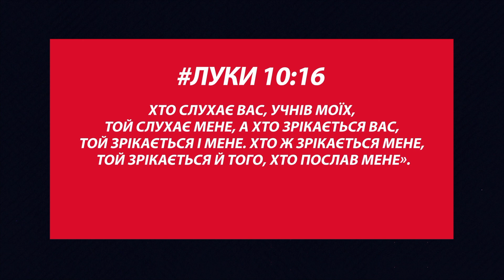Message | Часто люди насміхаються з нас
А ми, "Християнські Зустрічі", несемо Добру Новину.